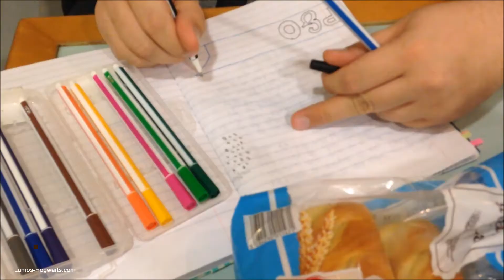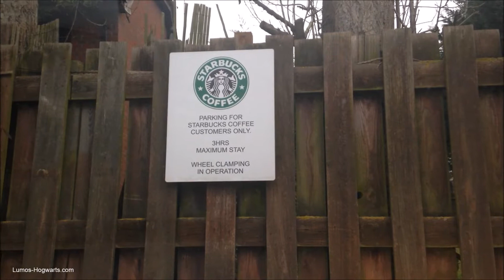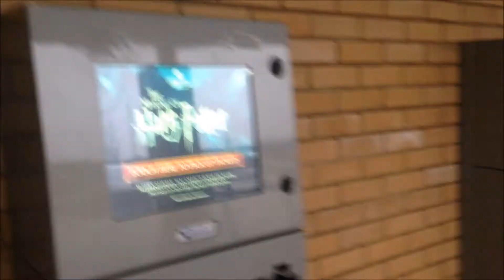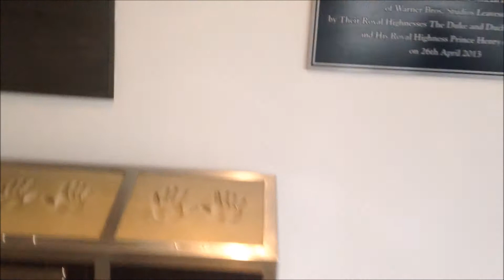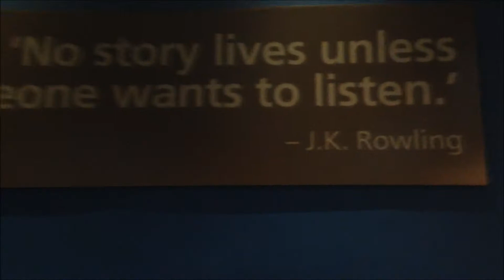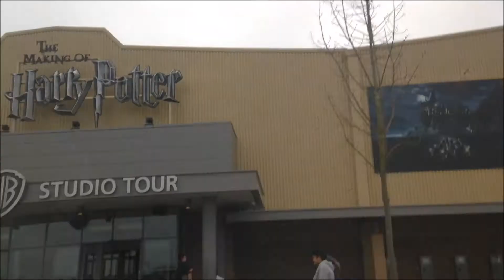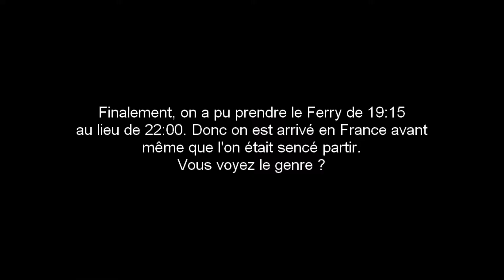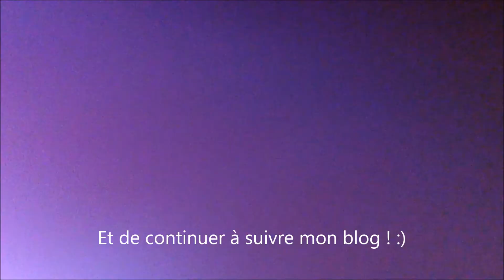VLOG - Harry Potter Warner Bros Studios.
E T S Y
L I S T E A M A Z O N